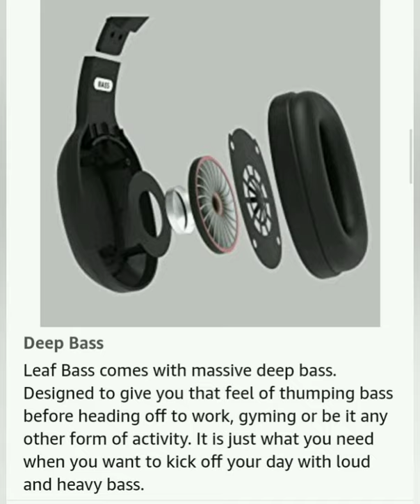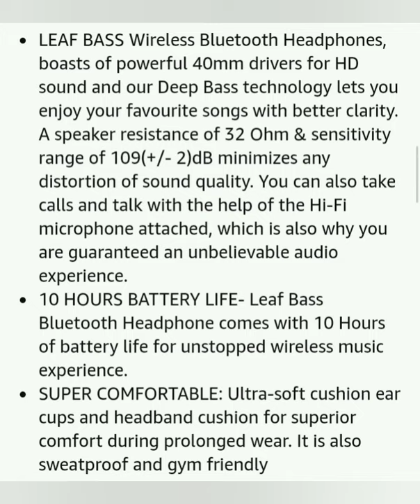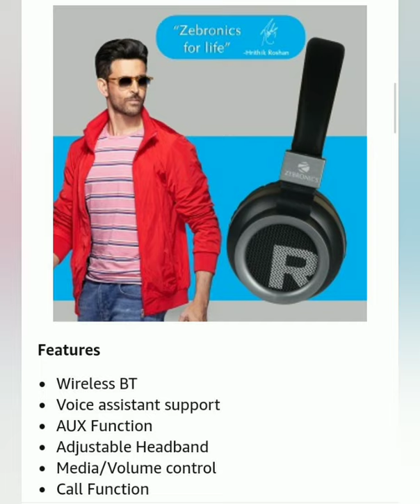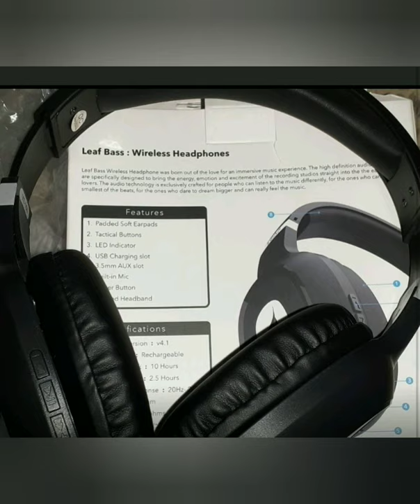Best 5 Bluetooth headphones //top headphones under 1000// #2021#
Top 5 wireless headphones under1000 .